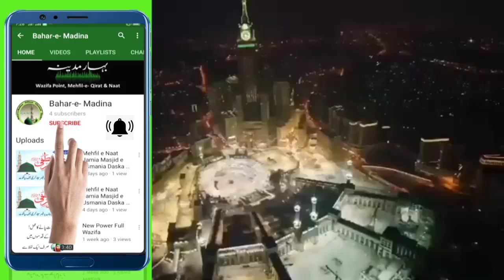A Hatm E Rusol Maki Madni